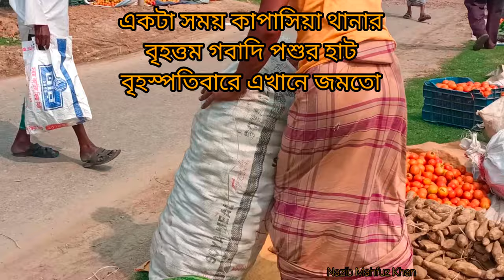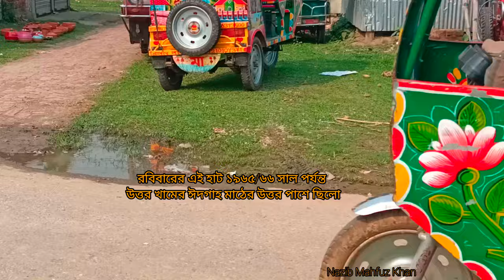পাখরীর এই হাট মানে বাংলার নব্ব‌ই দশকের স্মৃতি।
গ্রাম বাংলার নব্ব‌ই দশক যেন ফিরে আসে পাখরীর এই হাটের মাধ্যমে। গাজীপুর জেলার কাপাসিয়া থানার উত্তরখামের গ্রামে পাখরীর হাট।এটা রবিবারের ছোট হাট শুরুর দৃশ্য। বৃহস্পতিবার বড় হাট বসে।